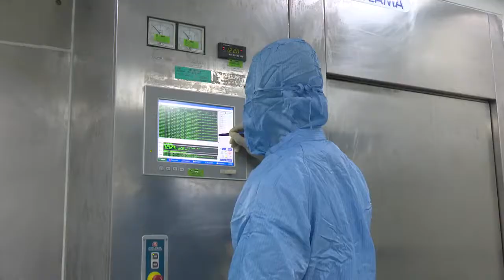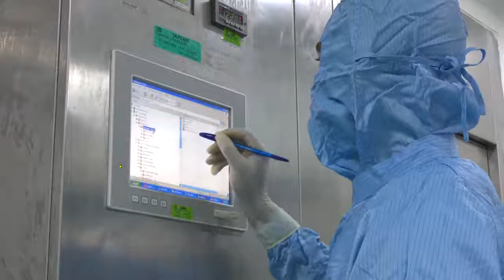Abdala, la vacuna cubana contra la COVID-19 con un 92.8 % de eficacia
El CIGB y los laboratorios Aica han sido los encargados de de la producción masiva del candidato vacunal Abdala. Vea en este reportaje más detalles.